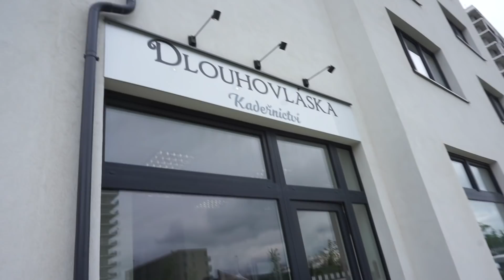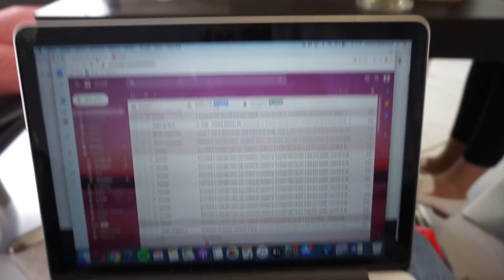MOJE ZKUŠENOST S PRODLUŽOVÁNÍM VLASŮ | ODPOVĚDI NA VAŠE OTÁZKY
MOJE STRAVOVACÍ A TRÉNINKOVÉ PROGRAMY🍎💪🏼:

Když chceš formovat křivky a být štíhlá!

Když chceš hubnout a rýsovat!